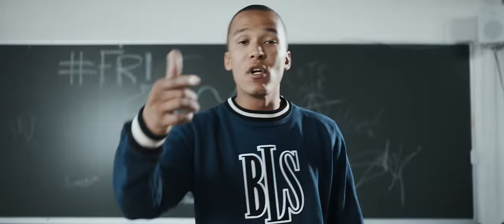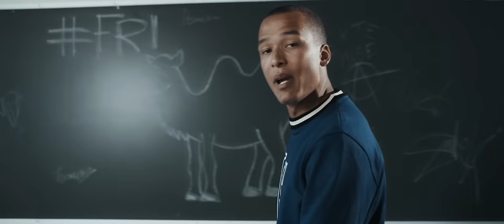KAMELEN - Tilbake i City ( Official music video 2020 )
Directed by : Fahil Anweri & Sindre Eriksson Vik

Produced by: Betong Film
Executive Producer: Leo Ajkic
Director of Photography: Fahil Anweri
Edited by: Fahil Anweri & SIndre Eriksson Vik
Grading: Trond Høines

Coordinator: Ane Linea Solberg
Production assistant: Tina Eline Hammerstad

Music produced by: Nado
Manager: Leo Ajkic
Label: NMG/G-HUSET ( Ajkic )

SPECIAL THANKS TO:
Canon Norge
Trond Høines

lyrics :

Velkommen tilbake til city
Føler meg fresh eg e stilig
Hold kjeft lil bitch du e needy
Når eg kommer i rommet vær lydig
Ingen grunn til å flexe meg
For du vet at d lønnasje seg

Vers 1

De sier unge slim eg vil være ungen din
Bretter ut lommen min tbag bitch vi e på dumme ting
Hasj weed kokain
Sitter fast som superlim
Slimkamel e navnet mitt bare kall meg mean machine
Heftig Appetitt aquavitt i glasset mitt
Vi spiser bra om dagen men vi slitt
Vi Husker kor vi kom ifra og veien vi gikk
Og Han ble catchet med ett kilo bare se ka han fikk
Men d e sånn som skjer når du driver narkotrafikk

Vers 2

1 gang for min klikk
alle driver butikk
Har no kargo eg må bli kvitt
Den e fuego den esså litt
du blir Stein som no granitt
Den blir pakket ned som no fisk
Ut til kunder skriker javisst
Sorry mamma aldri vært frisk
No e d løpetid eg forer alle tispene
Maddafakking tystere blir matet ned til fiskene
Shitten den e klissete men pengene e fristende
Man blir aldri rik med mindre du tar riskene